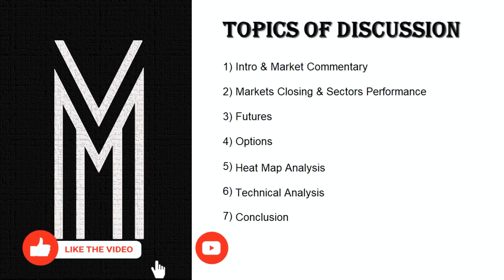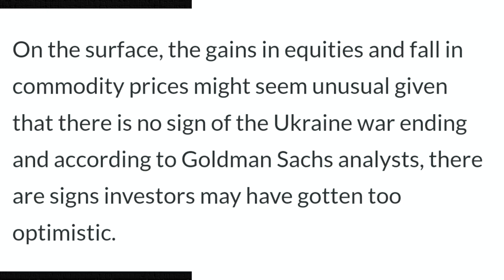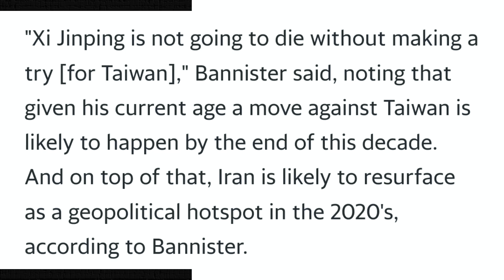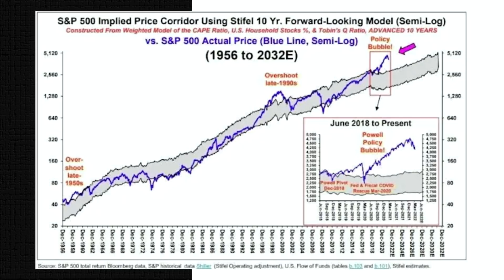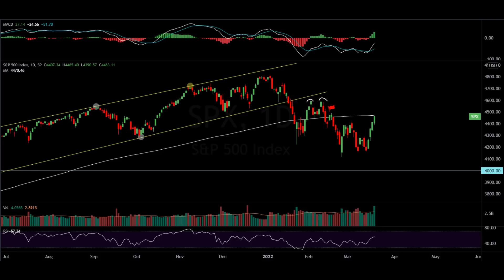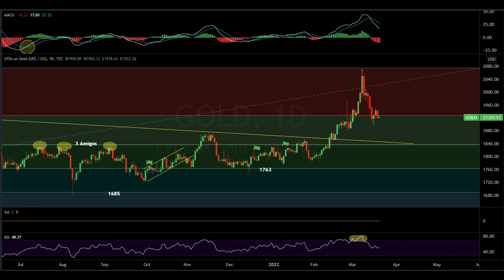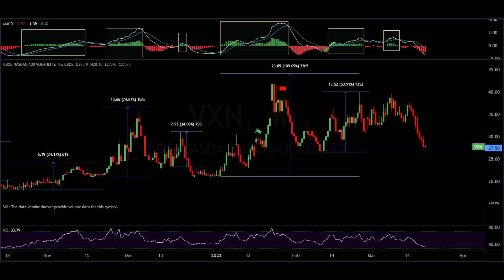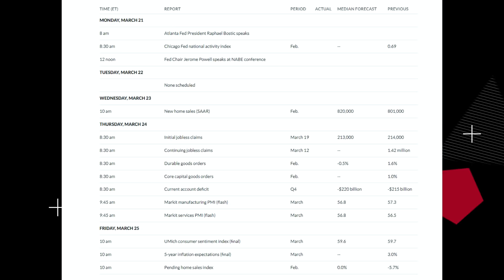Is The US Stock Market Heading For A Lost Decade?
Market Recap:
0:00 Intro
0:29 Market Commentary
12:14 Charts
26:00 Outlook